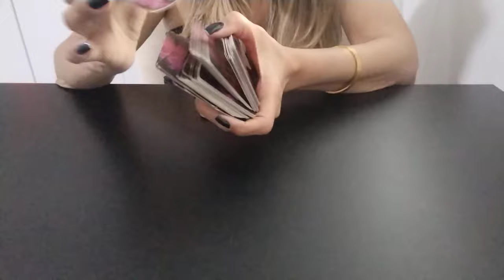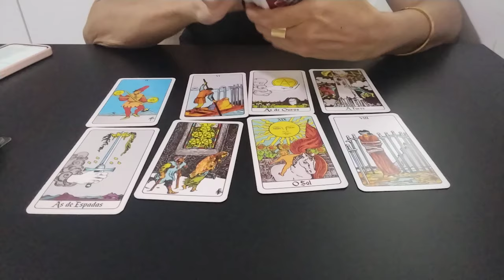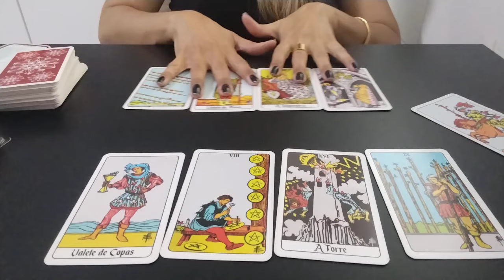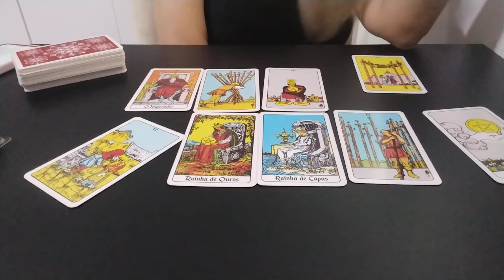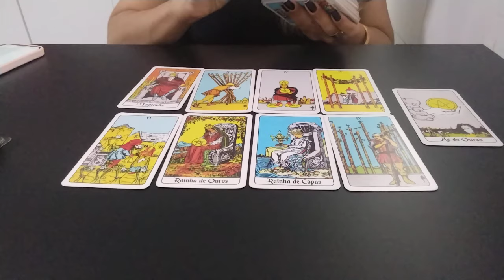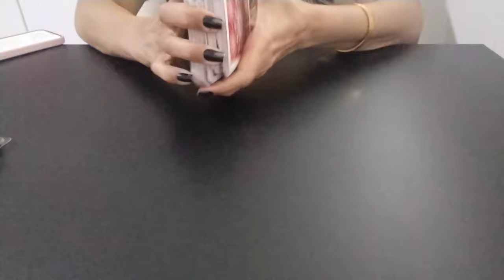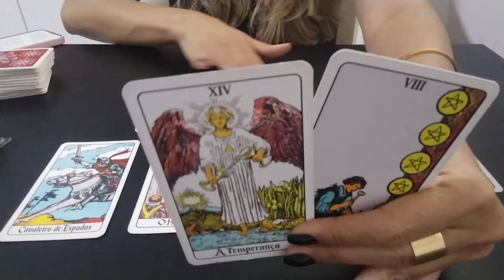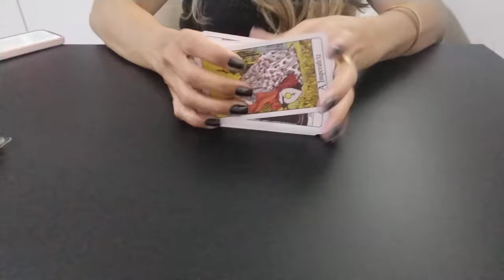CAN YAMAN | ATITUDES FUTURAS